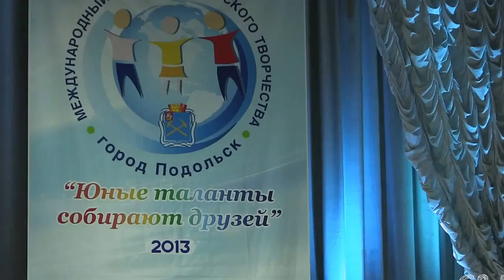Молдаване Максимум танец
Moldovans Maximum school dance Balti, Republic of Moldova
International festival competition of children's creativity Podolsk, Russia 2013
music: Gruppa "Trandafir" - "Suna-n toata Europa", composer - Vyacheslav Daniliuc, text - Andrei Hadjiu
Международный фестиваль детского творчества Юные таланты
собирают друзей Россия, г. Подольск 2013
Молдаване Оригинальный жанр, спортивно-бальный танец Образцовая студия танца "Максимум", Бельцы (Bălţi, Бэлць) Республика Молдова, педагог Кириченко Максим Георгиевич